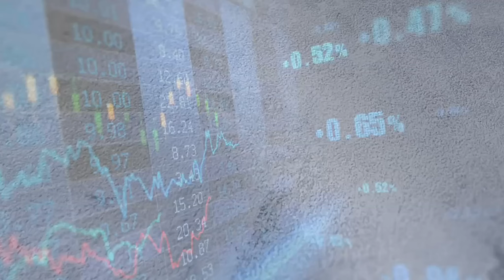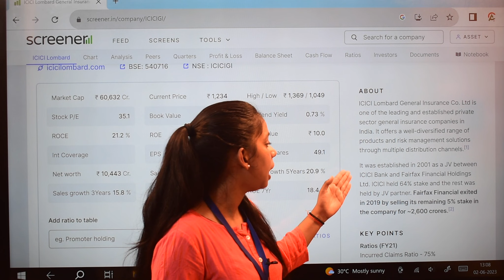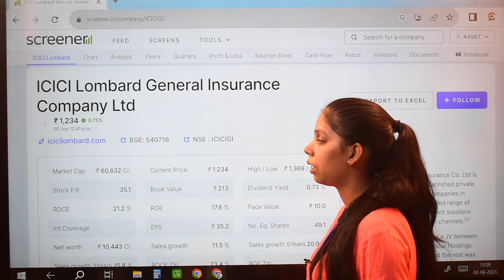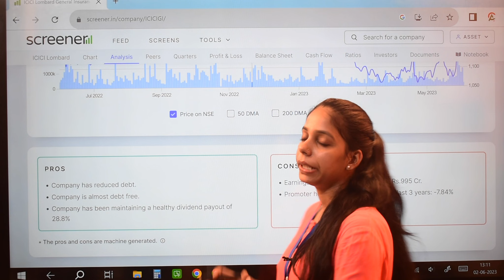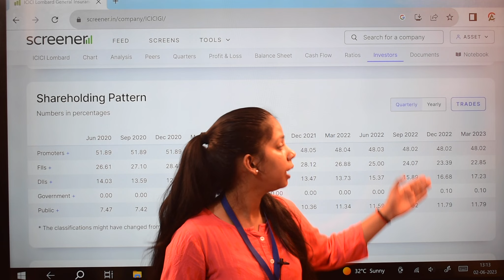A Best Insurance Stock To Pick Today. || ICICI Lombard General Insurance Company Ltd. Stock Analysis